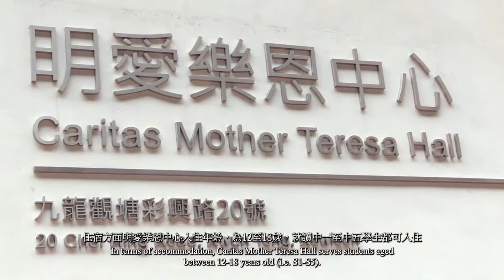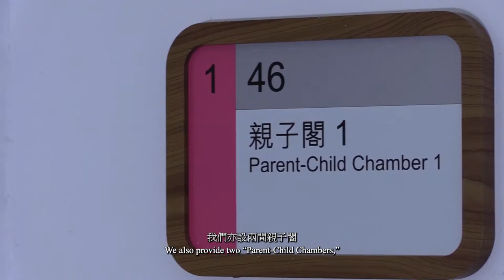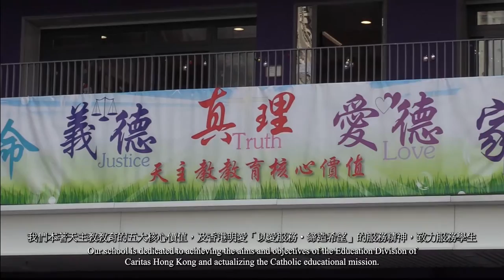學校特色 : 明愛樂恩學校